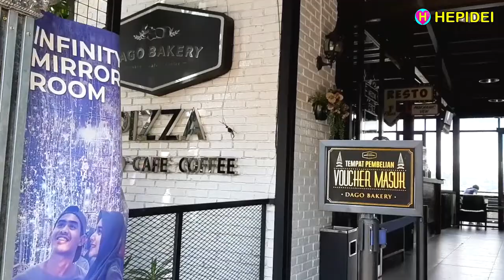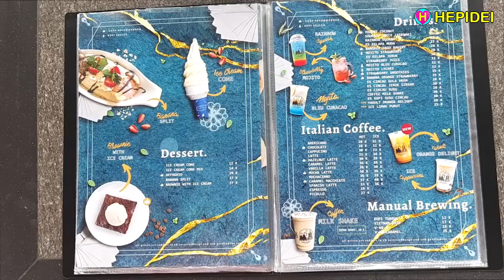DAGO BAKERY Punclut Kuliner Hits Bandung, Indonesian food, Asian food, Western food, Street food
DAGO BAKERY Punclut Kuliner Hits Bandung
Bakery - Pizza - Resto Indonesian food - Asian food - Western food - Street food
Makanannya enak, tempatnya super keren, banyak spot foto instagramable, harganya bersahabat dikantong